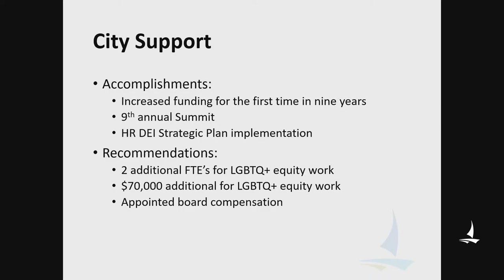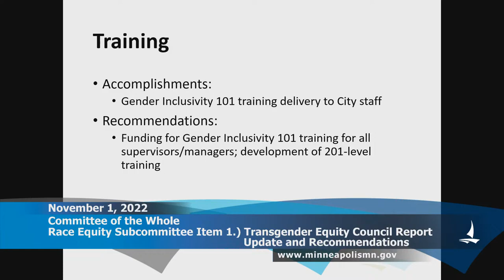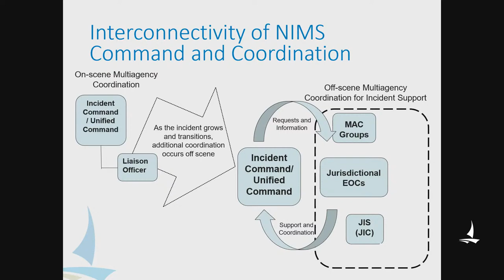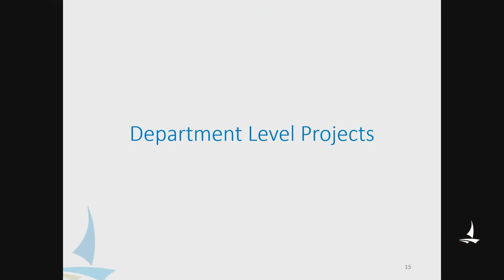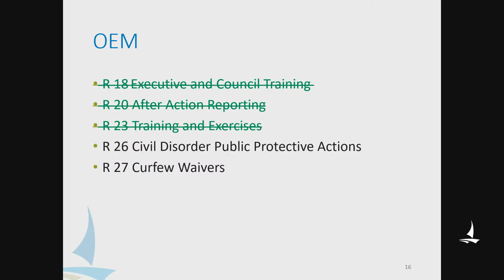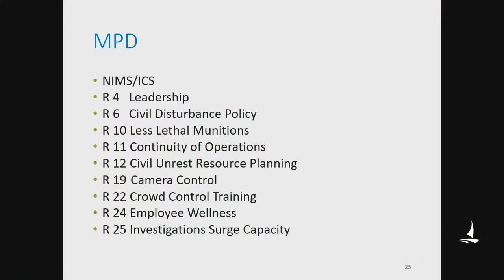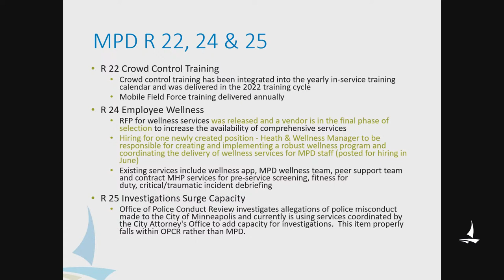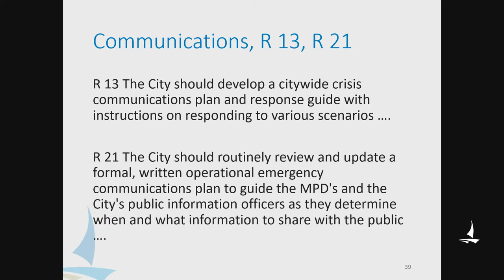November 1, 2022 Committee of the Whole